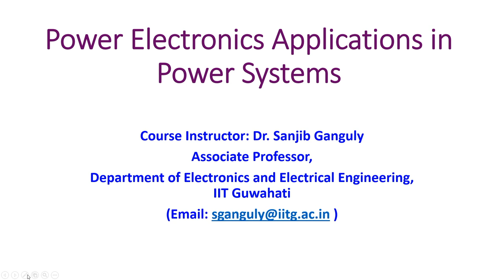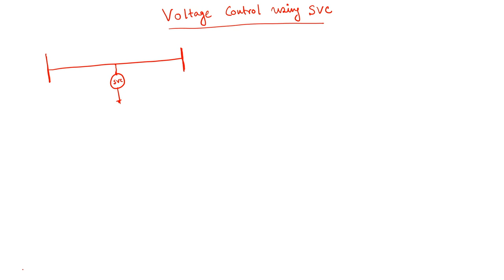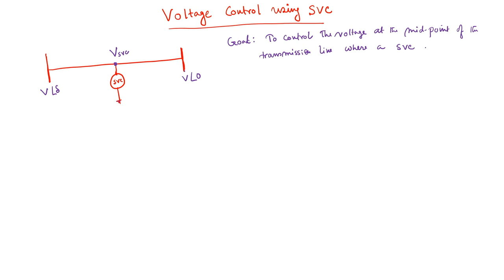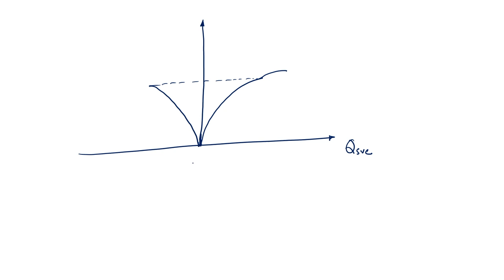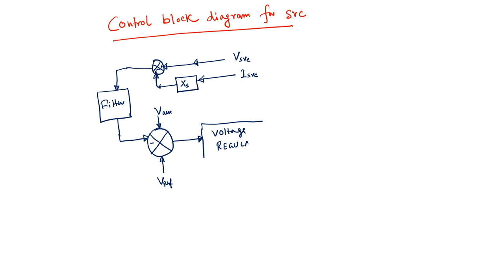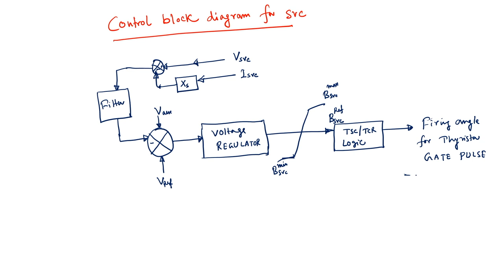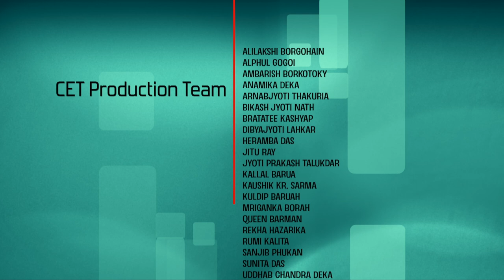Lec 26: SVC in voltage control of power systems: Control characteristics